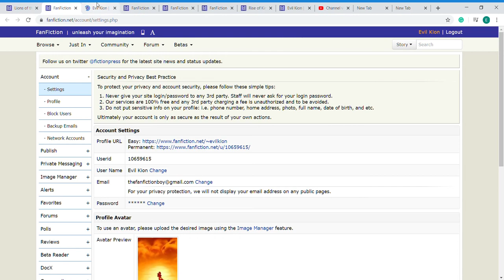Intro to my fanfiction.net profile and YouTube channel